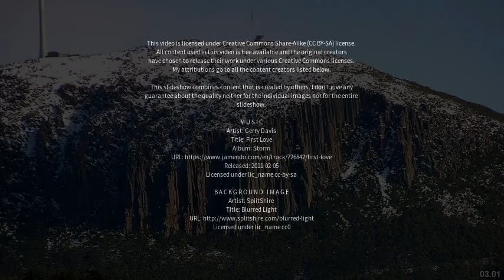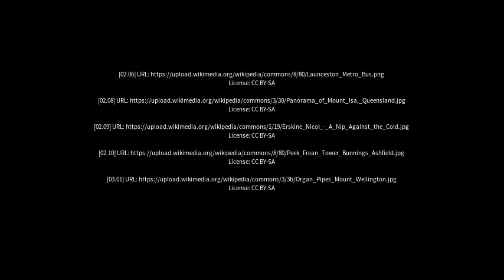Best places to visit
Best places to visit - West Moonah (Australia) Best places to visit - Slideshows from all over the world - City trips, nature pictures, etc.